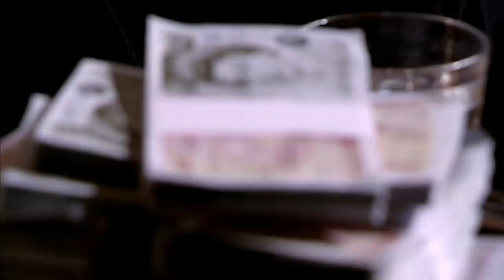'Indiana Jones' of Perfumes Bewilders Dragons Over Contractual Rights | Dragons’ Den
Next into the Den is David Pybus, also known as the 'Indiana Jones' of perfumes, who's pitching 'Scents of Time' - his perfume line based on perfumes lost in time through disaster, found again and recreated. Two of his perfumes were from RMS Titanic and Pompeii. David seeks £80,000 in return for a 20% equity stake.